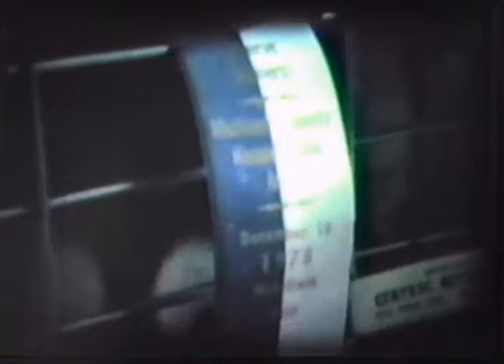December 16, 1978 Mansfield Ohio Alaskan Malamutes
converted from 8mm film to Video to Digital